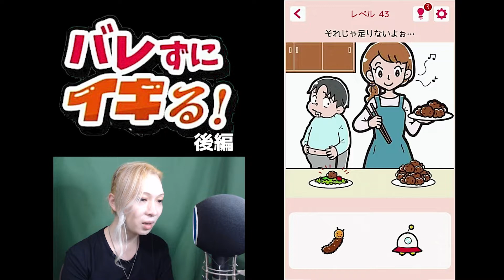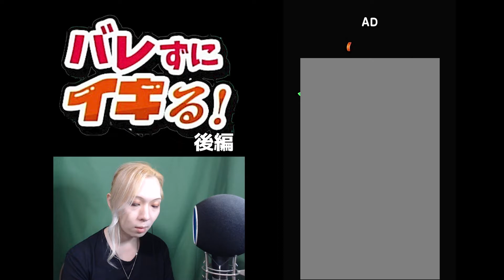バレずにイキるにはどうすればいいの！？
老若男女問わず欲望に忠実なんだぜ！
『バレずにイキる！』実況プレイ後編です！

◆メールアドレス（ご案件受け付けております！）